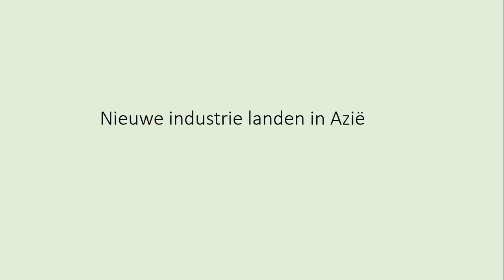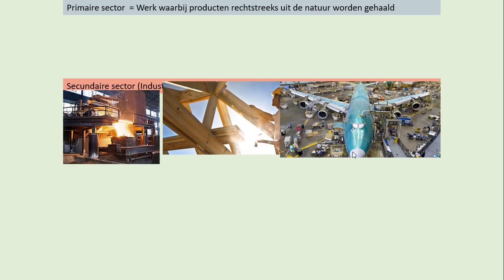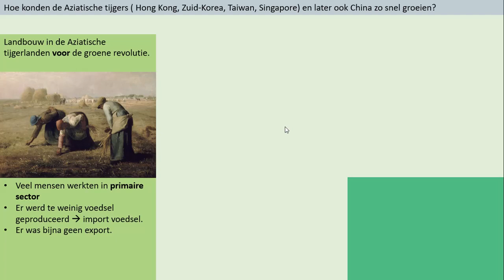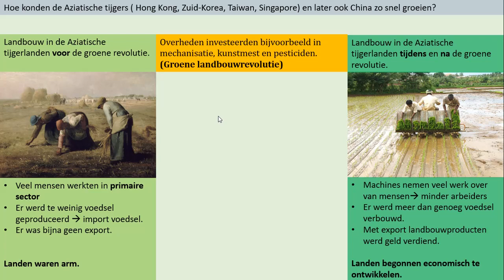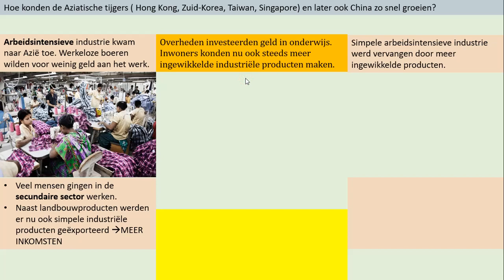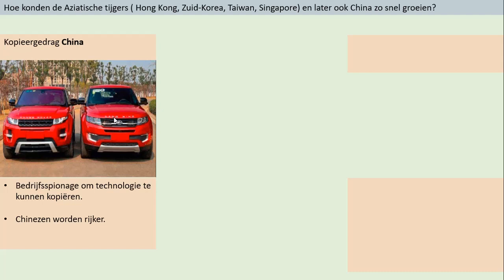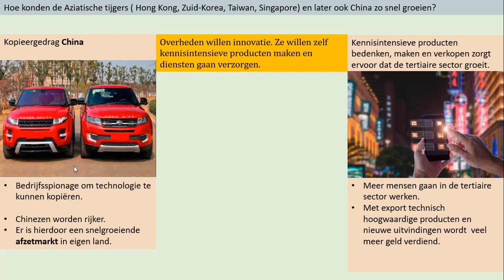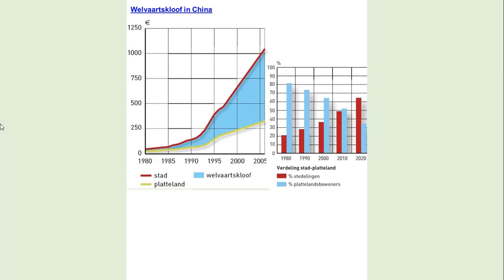Opkomst Aziatische tijgerlanden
Opkomst newly industrializinf countries ( NIC's) , de Aziatische tijgers, HongKong, Singapore, Zuid-Korea, Taiwan. China wordt ook gedeeltelijk meegenomen.